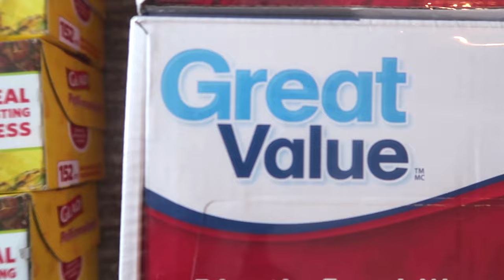EXPERIMENT Glowing 1000 degree KATANA VS GIANT PLASTIC WRAP BALL! (10,000 LAYERS)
200,000 LIKES and I'll make another GIANT BALL!! This is the World's Biggest PLASTIC WRAP BALL.

Comment what you want me to make next!

OTTAWA ON
K1G 5T7